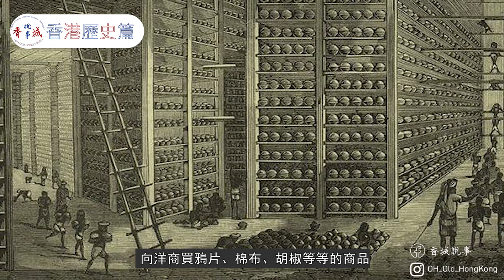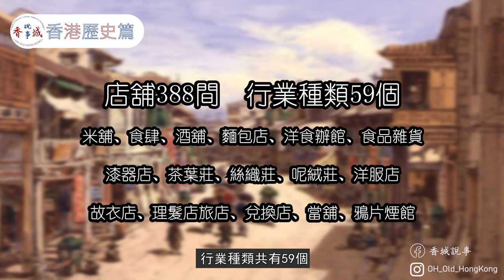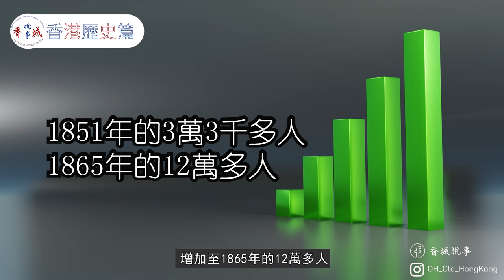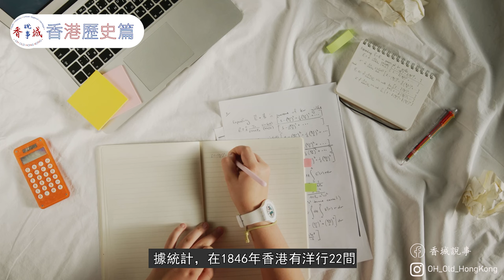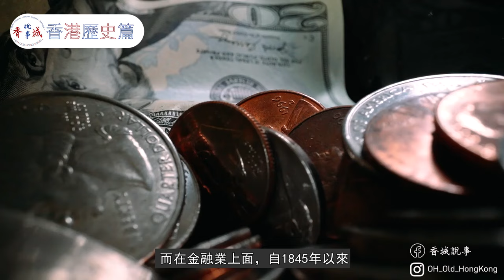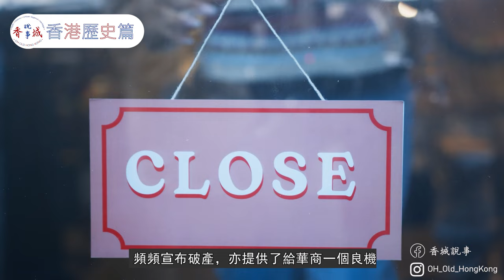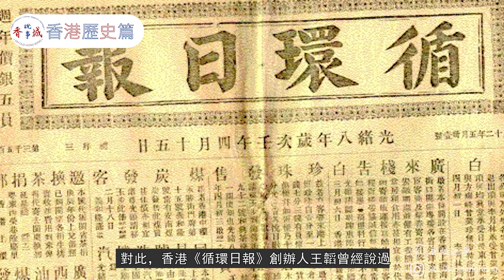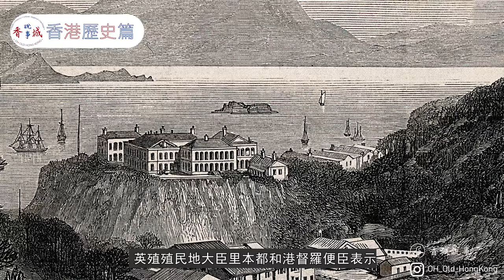香港開埠經濟發展丨當時賣石頭賣水都可以變首富？丨伍廷芳炒輸房地產？丨【港·系列】第27集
00:00開始
00:46香港開埠
02:00早期華人經濟活動
05:19行商及買辦崛起
09:16航運與金融的發展
10:54華商房地產的發展
12:59華商工商業的發展
香港，於1834年6月7號正式開埠，揭開了這片殖民地蓬勃發展的序幕。如何使一個城市得以發展？最重要是當中的經濟活動。香港早期的最重要經濟活動，必定有華人存在的角色。在香港，不論是華人買辦還是部份的華商，他們的歷史進程直接顯示了華人在港英政府統治下的社會地位，今集就讓我們來看看什麼是華人與華商在早期香港的發跡歷史。
主持、撰稿：西門
資料審核：愛麗絲
剪接、及拍攝：阿林
參考書籍：香港華資財團—馮邦彥

音樂來源：
Versunken - Myuu